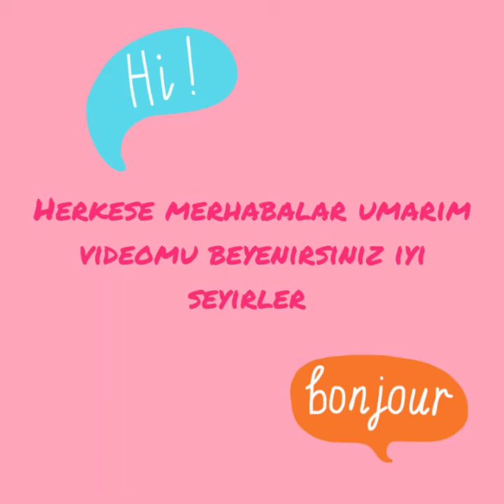Blackpink ve diğer ünlüler